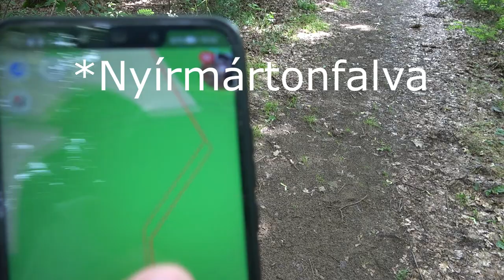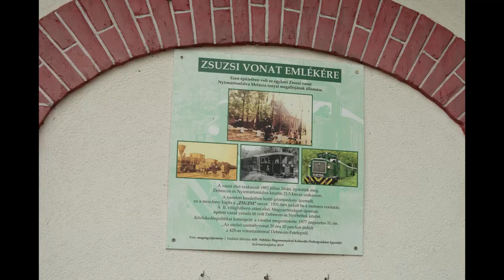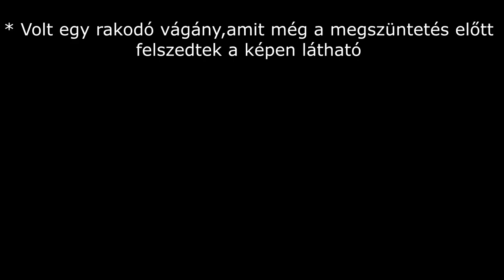2023.06.11 Vonalbejárás Debrecen Zsuzsi vasút régi nyomvonala Hármashegyalja - Nyírlugos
Bankszámla:
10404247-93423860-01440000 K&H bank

Az egykori kisvasút nyomvonalát Hármashegyaljától Nyírlugosig jártam be. Nyírbéltek volt a végállomás, a kimaradt szakasz majd később lesz bejárva.
Nyírmártonfalváig épült ki eredetileg az 50-es években hosszabbították meg Nyírbéltekig 1977-ben pedig visszabontották Hármashegyaljáig.

Sajnos a kamera pont aznap kezdett haldokolni, a stabilizátora tönkrement, nem jelezte semmi a hibát csak átjátszáskor vettem észre ( azóta szervizben van) így sajnos remegős lett a videó nagy része, sok snittet el is kellett dobni, mert nézhetetlen lett, vagy állóképekkel pótolni a használhatatlan mozgóképet.

00:00 Hármashegyalja indulás
03:08 Talpfa maradványok ( ???) Nyírmihályfalva előtt
04:20 Nyírmihályfalva állomás épülete
05:58 Nyírmártonfalva alsó
06:28 elkerített nyomvonal kerülőút
08:25 Gúth állomás és környéke kerülőutakon az állomásépületig
09:39 Nyíracsád emlékhely C50-es mozdonnyal
10:17 Nyíracsád állomás
11:04 Angyaltelek
11:40 Turistaház
14:38  Nyírlugos felé
15:03 Nyírlugos
15:46 Nyírlugos felső
17:10 Egy Csörgős vonat Nyíradony és Nyírmihálydi között
17:23 Outro